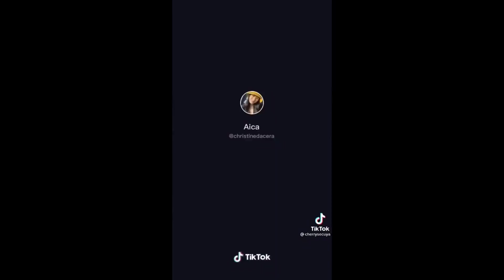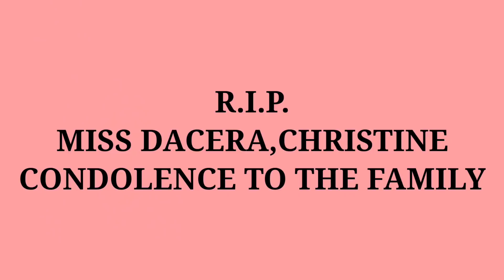CHRISTINE DACERA INSTAGRAM PHOTO AND TIKTOK VIDEO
CHRISTINE DACERA INSTAGRAM PHOTO AND TIKTOK PHOTO.